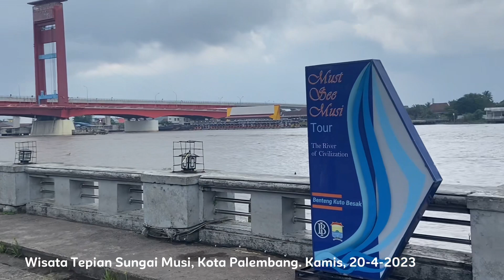“Mutiara Palembang” ….. Wisata Tepian Sungai Musi, Kamis 20-4-2023